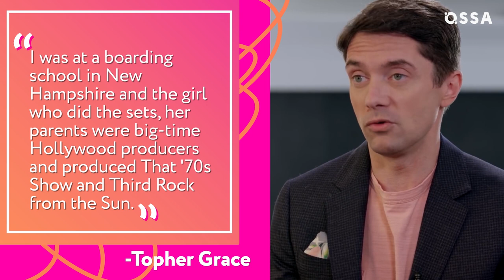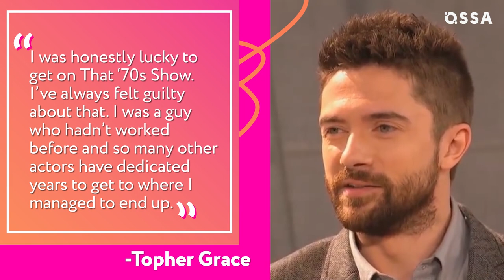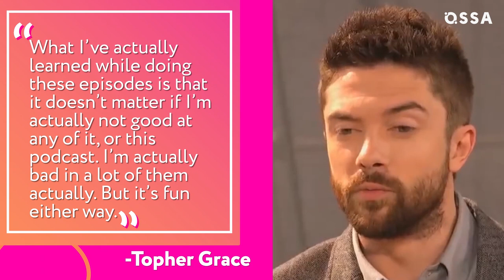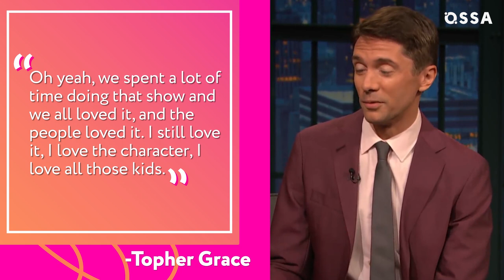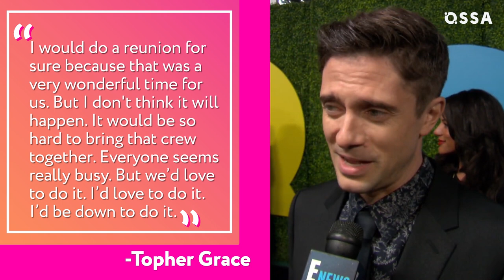The Real Reason Why Topher Grace Left That 70s Show |⭐ OSSA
If you’re a fan of Topher Grace, or just a fan of the role that he played in That 70’s Show, then this video is for you! In this video, we will be revisiting Topher Grace’s portrayal of the nerdy Eric Forman – and we’re including details about how Topher Grace was cast in That 70s Show, and why Topher Grace left That 70s Show.

But in order to do that, we are going behind the scenes of That 70’s Show, bringing you all the news about That 70’s Show cast (especially Ashton Kutcher and Mila Kunis) and the rumors of That 70’s Show feud between the cast members!

So if you want to know why Topher Grace left, stick around and keep watching! After That 70s Show, Topher Grace Venom in Spider-Man 3, before moving on to Traffic, Interstellar and Blackkklansman. So keep on watching, because this video is going to be OSSAm.